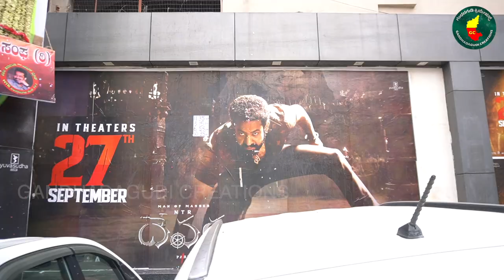Devara Movie Part 1: ದೇವರ ಸಿನಿಮಾ ಕನ್ನಡ ರಿವ್ಯೂ ಇದೆಲ್ಲಾ ಬೇಕಿತ್ತ ನೀವೇ ಹೇಳಿ ?Honest devara Movie review